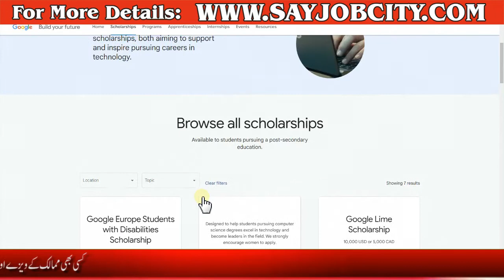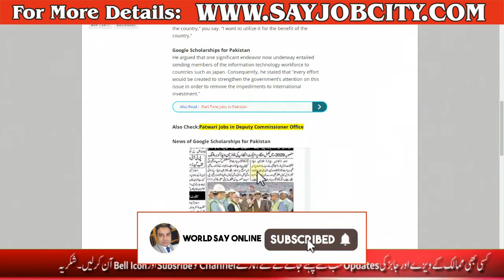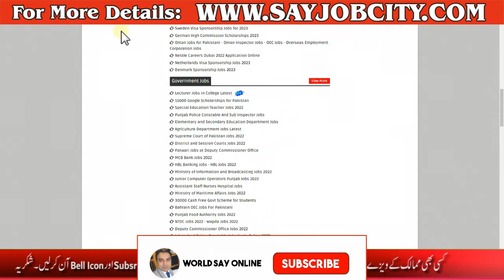Google Generation Scholarship APAC 2022 - Google Scholarship for Pakistani Students 2022 -Google Job